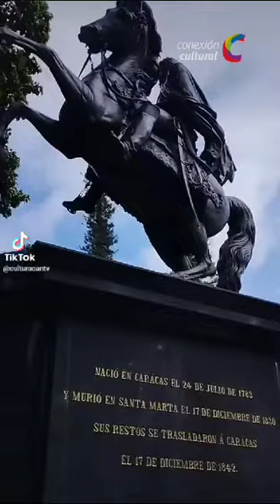Aniversario de las Cantorias del Orfeón Libertador núcleo San Pedro 24 de lijhv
Video de Luisa Rodríguez